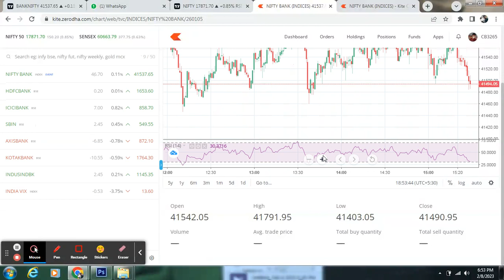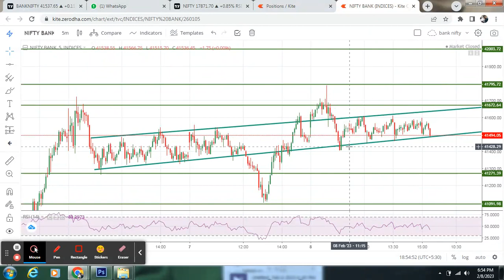Bank Nifty option Trading